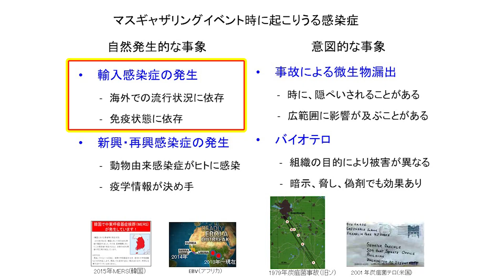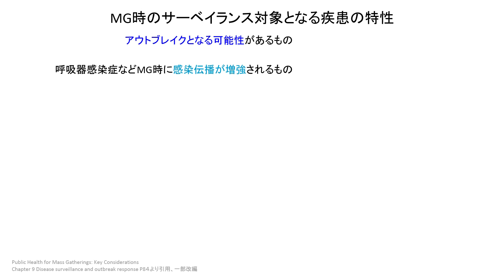アウトブレイクは防げる！～あなたから始める、一丸となって挑む感染予防～【オープニング】（一般社団法人日本環境感染学会（東京2020大会対策委員会）制作）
日本環境感染学会（東京2020大会対策委員会）で医療施設内における感染対策上の問題点や課題について検討し、教育ビデオが制作されました。院内アウトブレイクを防ぐためのポイントとして、①受付・待合室、②外来診察室、③救急室、④入院病棟の４つのシーンにおける最重要点が取り上げられています。